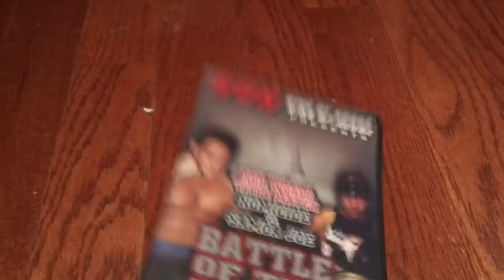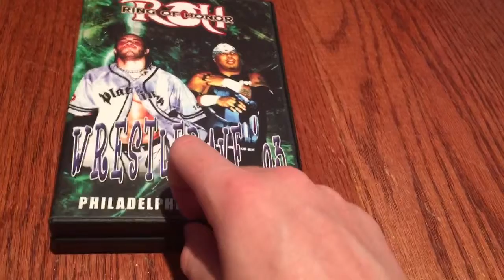ROH DVD UPDATE 6/17/15